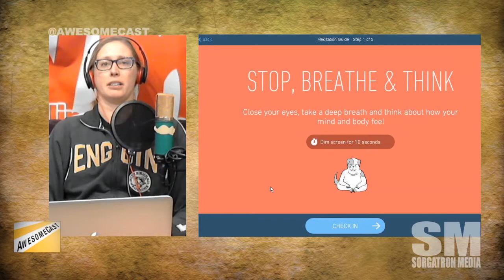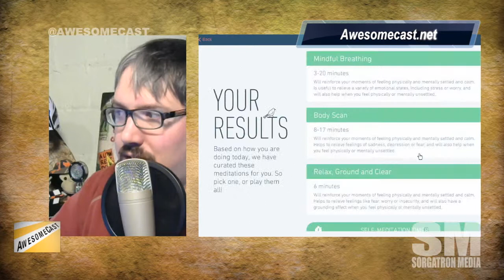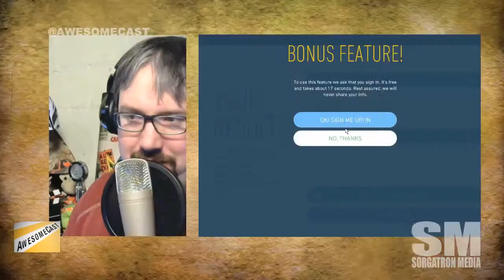Stop Breathe Think for helping your mindfulness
Katie shows us "Stop Breathe Think" to help us take some time to ourselves and our mental health, mindfulness, and meditation.

Follow these awesome people on Twitter: Katie Dudas (@Kdudders), John Chichilla (@chilla) and Mike Sorg (@Sorgatron).